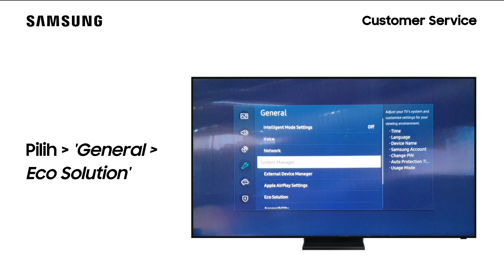Cara Mengaktifkan Mode Hemat Daya - Smart TV QA55Q800TAKXXD